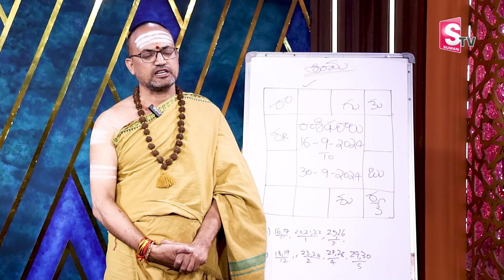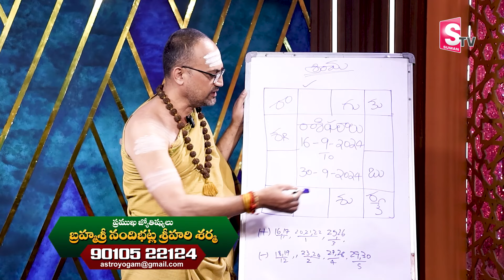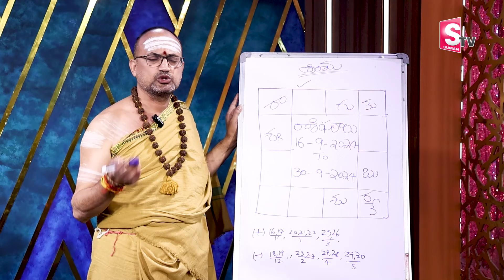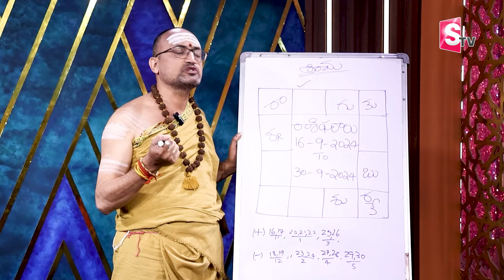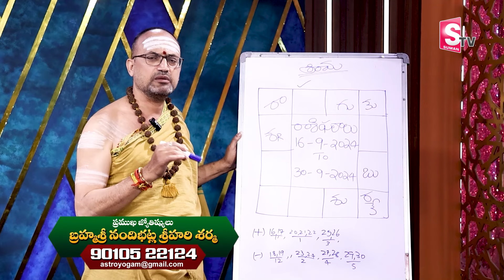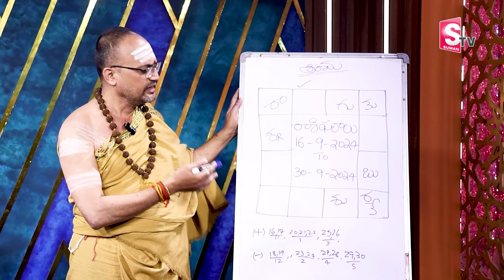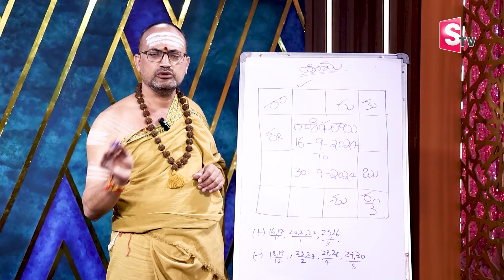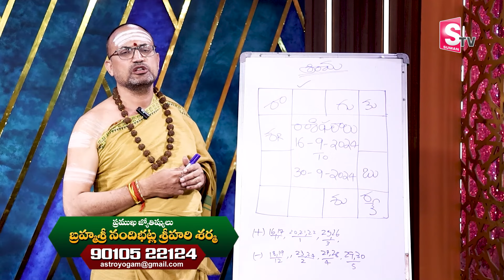Nandibhatla: ఈ నెల చివరి లోపు ఆకస్మిక ధనలాభం | Mesha Rashi | Astrology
atch►